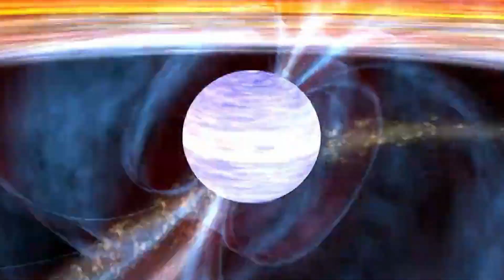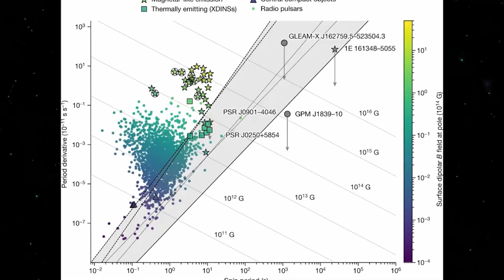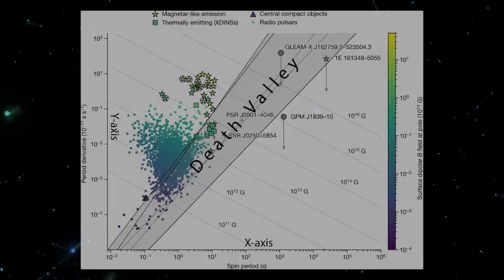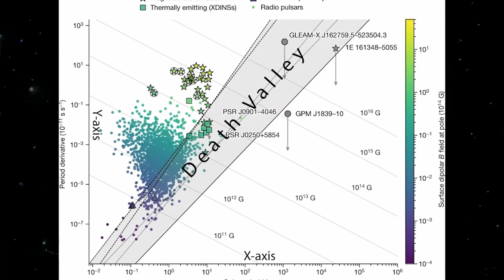वैज्ञानिको को मिल रहा रहस्यमयी सिगनल आखिर कौन सी दुनियां से आ रहा है ?| Mystery of World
हल ही में  खगोलविदों  को  एक अजीब नया रेडियो सिग्नल मिला। जो हर बाईस मिनट में आ रहा था। खगोलशास्त्री अब तक इस प्रकार के संकेतों से अनजान नहीं थे। वे आम तौर पर पल्सर, न्यूट्रॉन सितारों से आते हैं। जो अपनी धुरी पर घूमते हुए ब्रह्मांड में तेज प्रकाश तरंगें भेजते हैं। लेकिन जैसे ही खगोलविदों ने इस अजीब नए रेडियो सिग्नल के पिछले रिकोर्ड को गहराई से देखा। तो उनके होश उड गए।

More questions
क्या हमें 5 अरब प्रकाश वर्ष दूर से रेडियो सिग्नल प्राप्त हुआ?
क्या हम अंतरिक्ष से रेडियो तरंगों का पता लगा सकते हैं?
रेडियो तरंगें अंतरिक्ष में कैसे यात्रा कर सकती हैं?
अंतरिक्ष में रेडियो सिग्नल कहां से आते हैं?